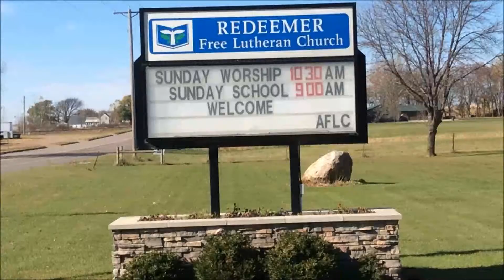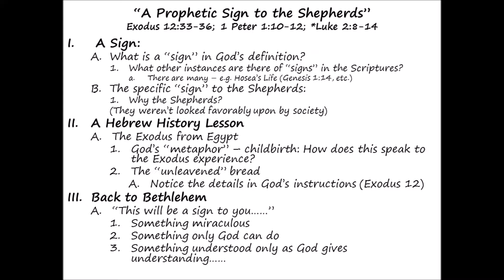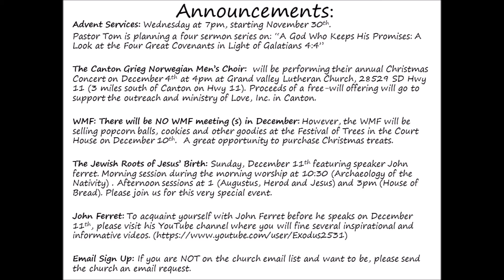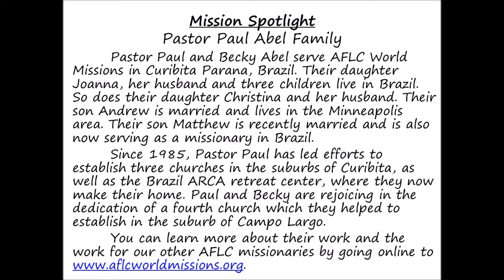RFLC 11 27 16